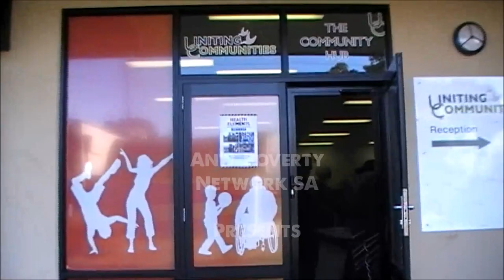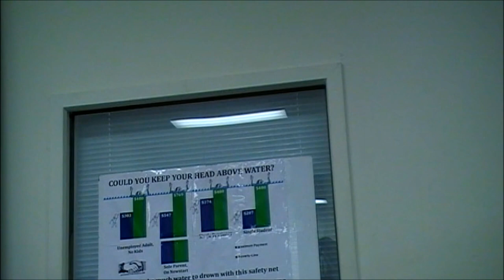Election Forum: What About the Unemployed?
Hosted by Anti-Poverty Network SA, an alliance of single parents, unemployed people, pensioners, carers, students, and other welfare recipients and low-income people.

This forum was for unemployed people and others on welfare payments to speak about what they want from the election and beyond.

Candidates were be invited to listen and respond – but the focus was on those out of work speaking for themselves. Candidates currently attended and spoke were:

Nick Champion, Australian Labor Party MP for Wakefield
Bob Day, Family First Senator for South Australia
Robert Simms, Australian Greens Senator for South Australia
Sean Edwards, Liberal Party Senator for South Australia
Skye Kakoschke-Moore, Nick Xenophon Team Senate candidate for South Australia
Artie (Jasmine) Priddey, Australian Progressives Senate candidate for South Australia

It is tough being unemployed. There are not enough jobs to go around. The data says that in SA, there are only 10,000 job vacancies, but 90,000 job-seekers – including the unemployed and the underemployed, those looking for more work – desperately competing for them. This is unacceptable.

And to make matters worse, unemployed people have to survive on Newstart, which at only $260 per week, is not enough to live on. The payment has not been properly raised in over 20 years. It not only causes financial stress – it makes it harder for people to look for work. Business groups, welfare groups, and trade unions all believe Newstart has to be raised.

How do we get a fair deal for the unemployed? What needs to change?